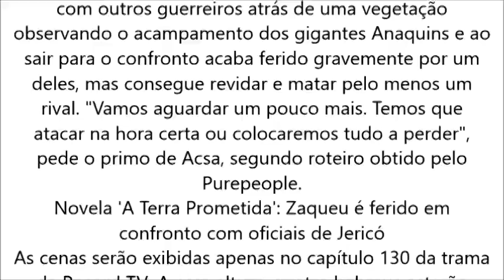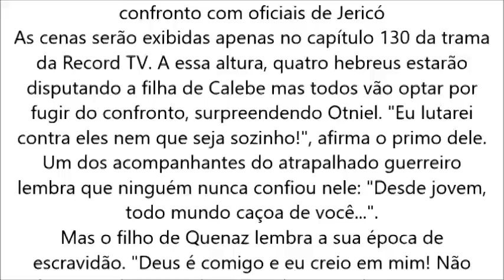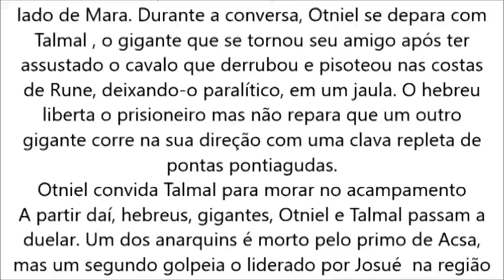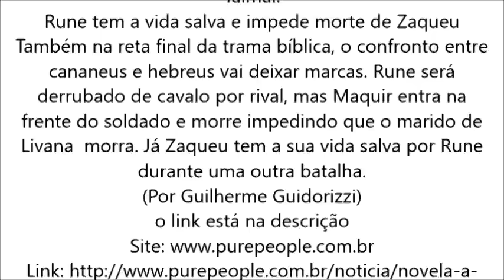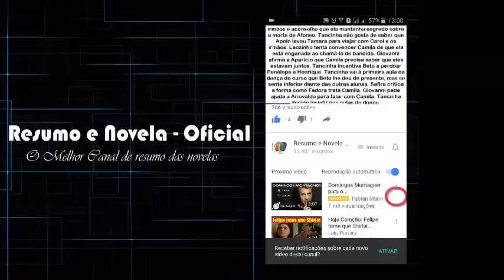A Terra Prometida Otniel Mata Gigante na reta final da novela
Após a morte do pai, Quenaz , Otniel vai se mostrar um bravo guerreiro, na reta final da novela "A Terra Prometida". No alto do Monte Hebrom, o hebreu está com outros guerreiros atrás de uma vegetação observando o acampamento dos gigantes Anaquins e ao sair para o confronto acaba ferido gravemente por um deles, mas consegue revidar e matar pelo menos um rival. "Vamos aguardar um pouco mais. Temos que atacar na hora certa ou colocaremos tudo a perder", pede o primo de Acsa, segundo roteiro obtido pelo Purepeople.
Novela 'A Terra Prometida': Zaqueu é ferido em confronto com oficiais de Jericó
As cenas serão exibidas apenas no capítulo 130 da trama da Record TV. A essa altura, quatro hebreus estarão disputando a filha de Calebe mas todos vão optar por fugir do confronto, surpreendendo Otniel. "Eu lutarei contra eles nem que seja sozinho!", afirma o primo dele. Um dos acompanhantes do atrapalhado guerreiro lembra que ninguém nunca confiou nele: "Desde jovem, todo mundo caçoa de você...".
Mas o filho de Quenaz lembra a sua época de escravidão. "Deus é comigo e eu creio em mim! Não sobrevivi a dez anos de escravidão para desistir agora!", diz recordando quando foi sequestrado e feito refém ao lado de Mara. Durante a conversa, Otniel se depara com Talmal , o gigante que se tornou seu amigo após ter assustado o cavalo que derrubou e pisoteou nas costas de Rune, deixando-o paralítico, em um jaula. O hebreu liberta o prisioneiro mas não repara que um outro gigante corre na sua direção com uma clava repleta de pontas pontiagudas.
Otniel convida Talmal para morar no acampamento
A partir daí, hebreus, gigantes, Otniel e Talmal passam a duelar. Um dos anarquins é morto pelo primo de Acsa, mas um segundo golpeia o liderado por Josué  na região das costelas e o atira de ribanceira. Ferido, ele é socorrido pelo amigo. "Você vai desistir na primeira dificuldade?", pergunta Talmal. "Não, não vou desistir. Não sou mais um menino", responde o hebreu.
De volta à planície, o sobrinho de Calebe mata o gigante que lhe havia empurrado e, na sequência, luta contra outro rival. "Nós vencemos! Viva Israel", brada ao levantar sua espada cercado de gigantes mortos. "Quero que venha morar conosco. Você lutou por Israel. Tem fé no nosso Deus... Já é um de nós", diz o guerreiro para Talmal.
Rune tem a vida salva e impede morte de Zaqueu
Também na reta final da trama bíblica, o confronto entre cananeus e hebreus vai deixar marcas. Rune será derrubado de cavalo por rival, mas Maquir entra na frente do soldado e morre impedindo que o marido de Livana  morra. Já Zaqueu tem a sua vida salva por Rune durante uma outra batalha.
(Por Guilherme Guidorizzi)
o link está na descrição

Assista Também:

A Tera Prometida, Yussuf tira a vida de um hebreu e enterra a espada no coração de Zaqueu

A Terra Prometida capitulo 104, segunda-feira, 28 de novembro
A Terra Prometida capitulo 105, terça-feira, 29 de novembro
A Terra Prometida capitulo 106, quarta-feira, 30 de novembro
A Terra Prometida capitulo 107, quinta-feira, 01 de novembro
A Terra Prometida capitulo 108, sexta-feira, 02 de novembro
A Terra Prometida capitulo 109, segunda-feira, 05de novembro
A Terra Prometida capitulo 110, terça-feira, 06 de novembro
A Terra Prometida capitulo 111, quarta-feira, 07 de novembro
A Terra Prometida capitulo 112, quinta-feira, 08 de novembro
A Terra Prometida capitulo 113, sexta-feira, 09 de novembro

tv record

tv globo

Rock Story
a lei do amor
sol nascente
Malhação: Pro Dia Nascer Feliz
Cheias de Charme

sbt

Carinha de Anjo
a gata
lagrimas de amor
A Usurpadora
QUERIDA INIMIGA
Chiquititas

canal viva

pai herói
malhação 2005

 lca978634lçsdhfiuonr8we8f830450fh7h